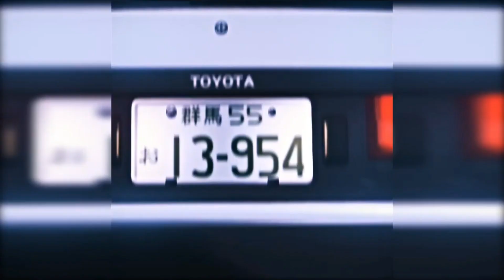SHOWCASE EREN LEGENDARY [ANIME ADVENTURES] É BOM?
SE ABRIR GANHA 1k DE ROBUX EM ;D

👉entrem no meu servidor do dc para fazer as suas Trades e participar de Sorteios valendo Gamepass. 😎📌

Nome do jogo : ANIME ADVENTURE

CODES NOVOS :
Release

♦ perfil roblox = GabrielAsta007